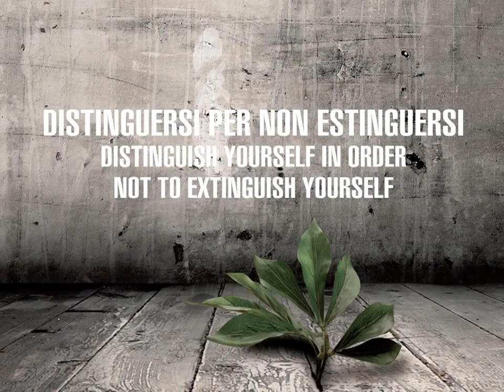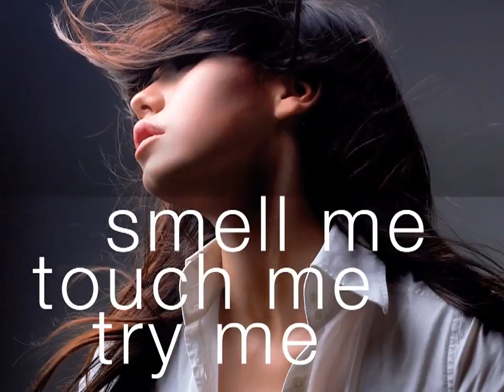Philip Martins Short Video Presentation 2012